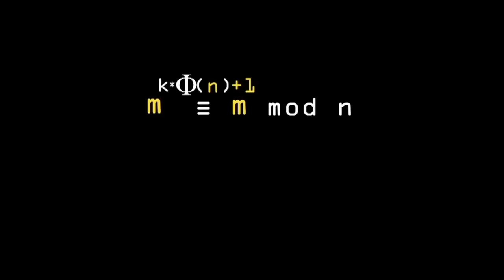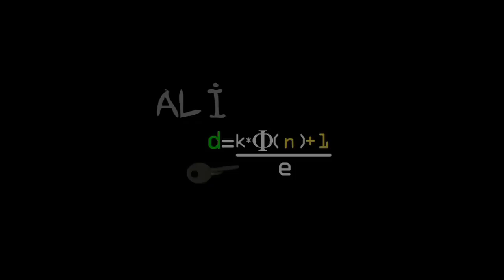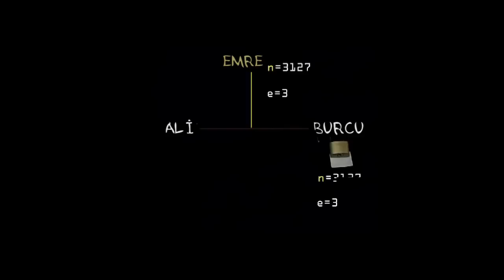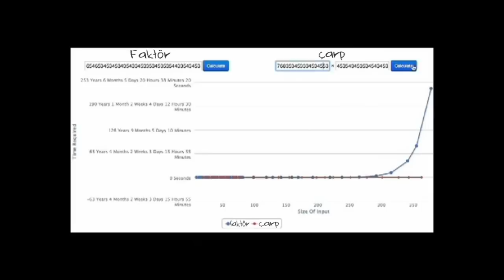RSA Şifreleme: 4. Adım (Bilgisayar Bilimi / Kriptografiye Yolculuk)